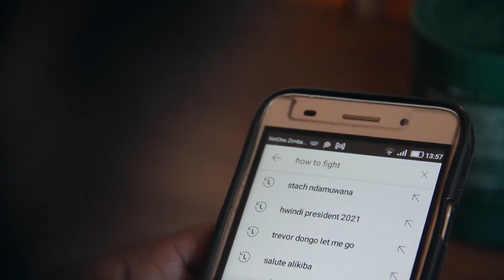Sanity - Short Film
Going out is stereotypically considered to be a ecstatic and the world is in a dilemma because COVID has trapped each and everyone making gatherings seem like a dream to most. However dreamy it maybe, its easy for some people to feel anxious, unsettled and hesitant just thinking about it yet yearning for it especially after being locked down for this long.